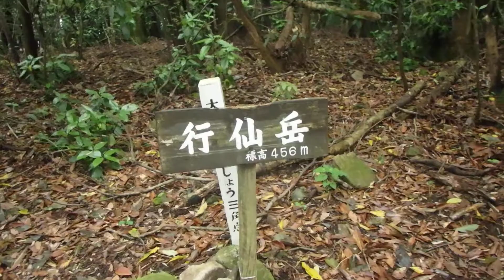行仙岳の山頂風景 長崎市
長崎市にそびえる行仙岳登山
植林帯の中に三角点の置かれた山頂風景